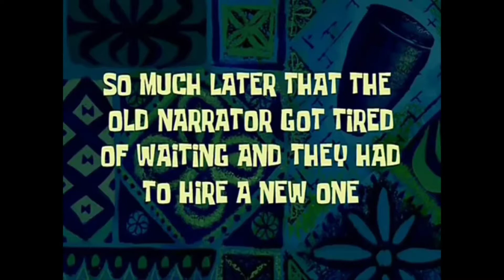WHISPER CHALLENGE (DIÑO FAMILY)